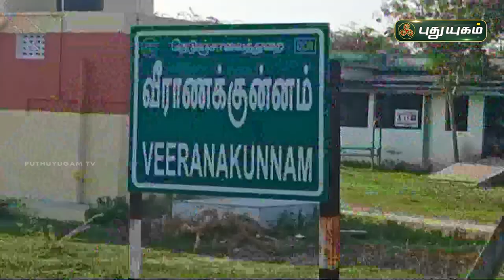10 நாட்களாக மின்சாரமில்லாமல் தவிக்கும் கிராமம்! | செய்தித் துளிகள் | PuthuyugamTV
10 நாட்களாக  மின்சாரமில்லாமல் தவிக்கும் கிராமம்! | செய்தித் துளிகள் | PuthuyugamTV